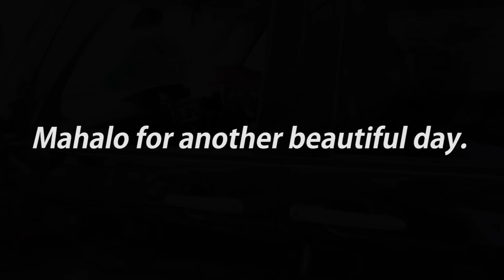歌が上手くなるちょっとしたアドバイス vlog261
ハワイから大物ゲストが登場‼️
The Dukes of Surfのバンドリーダーであり、最近ではマノアにオープンしたポケ屋さんOff the Hook MarketのオーナーであるJPラム。
呑みながら音楽業界を盛り上げる企画をブレストしたよ。
後半はJP先生によるTaiseiへの音楽のレッスン模様あり。
曲は ONE OK ROCKのWasted Nights

‹過去関連映像›

‹関連リンク›

The Dukes of Surf

「アイデアを「カタチ」にする技術」長澤宏樹

長澤宏樹がCEOを務めるクリエイティブ会社

長澤宏樹が校長を務めるプログラミングと英語の学校

長澤宏樹がヘッドハンターとしてお手伝いしている会社